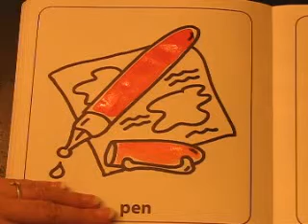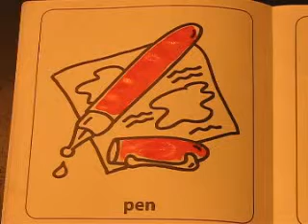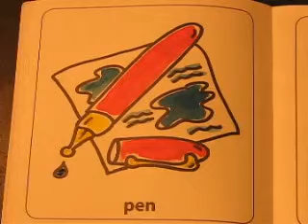ASMR Drawing & Coloring - Coloring Book - Dutch Words - Pen (Pen)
A relaxing ASMR video of me coloring my Dutch coloring book for kids. Todays Dutch Word is 'Pen', which is the same in both English and Dutch (EN: Pen / NL: Pen).
Coloring and watching people color relaxes me and it gives me so many tingles. Hope you guys get some tingles and learn some Dutch words too.

ASMR - What is ASMR?
Autonomous sensory meridian response (ASMR) is a neologism for a perceptual phenomenon characterized as a distinct, pleasurable tingling sensation in the head, scalp, back, or peripheral regions of the body in response to visual, auditory, tactile, olfactory, or cognitive stimuli. The nature and classification of the ASMR phenomenon is controversial, with strong anecdotal evidence to support the phenomenon but little or no scientific explanation or verified data.

A commonly reported stimulus for ASMR is the sound of whispering. As evident on YouTube, a variety of videos and audio recordings involve the creator whispering or communicating with a soft-spoken intonation into a sound recording device and generally a camera.
Many role-playing videos and audio recordings also aim to stimulate ASMR. Examples include descriptive sessions, in a style similar to guided imagery, for experiences such as haircuts, massages, visits to a doctor's office, and ear-cleaning. While these make-believe situations are acted out by the creator, viewers and listeners report an ASMR effect that relieves insomnia, anxiety, or panic attacks.

Sometimes people are triggered by visual images as well. Like watching someones hands doing something repetitive, like squishing clay or making something. For others the trigger is a watching someone draw or color a coloring book